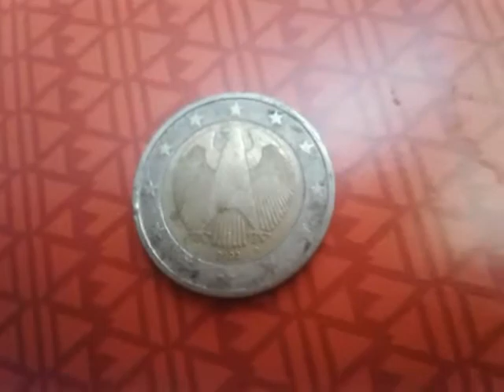2 Euro 2003 D Germany